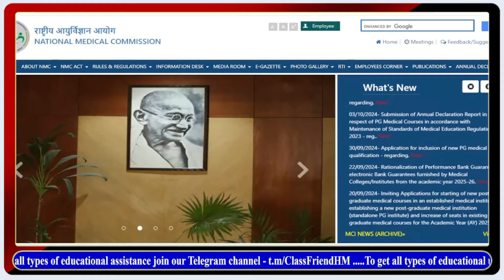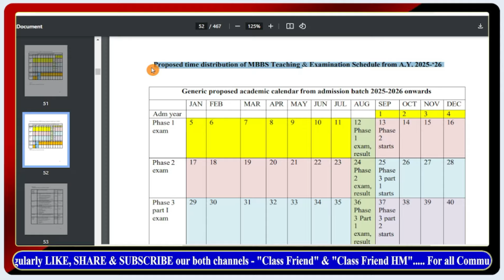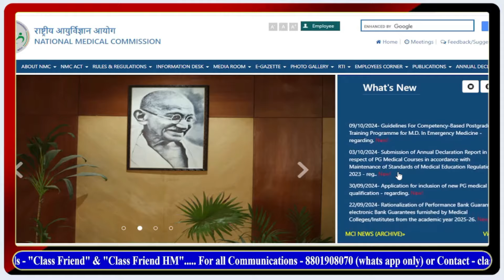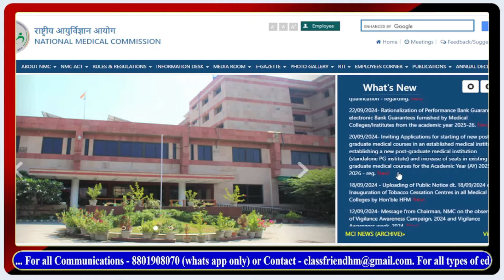NEET 2025 Exam Date published || neet 2025 latest update || আগামী বছর কবে হবে NEET পরীক্ষা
Join our Telegram Channel - t.m/ClassFriendHM
In this video topics discussed about NEET 2025 Exam Date published or neet 2025 latest update or আগামী বছর কবে হবে NEET পরীক্ষা

latest update neet 2025
neet latest update 2025
latest update neet ug 2025